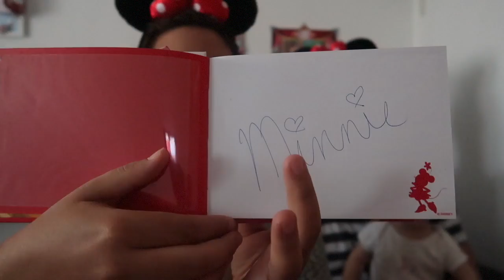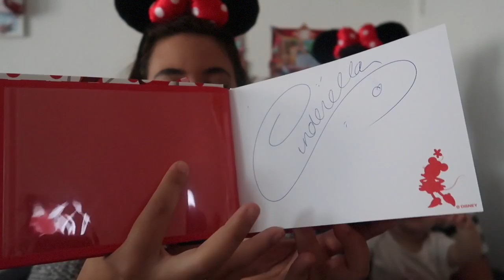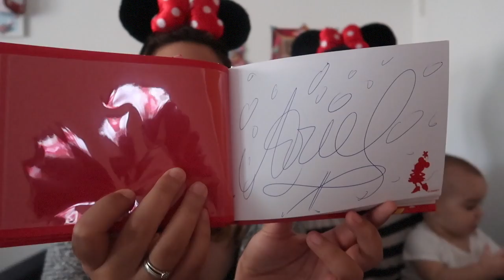SUPER MEGA HAUL DE DISNEYLAND PARIS | ¿como de cara son las cosas?